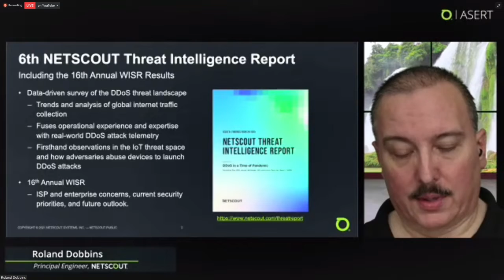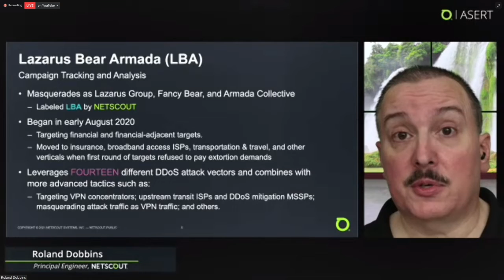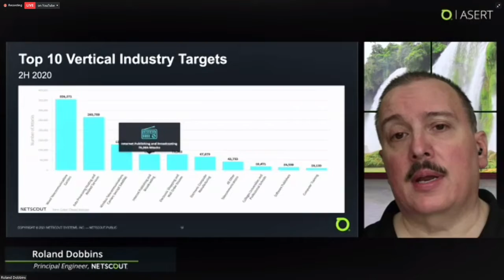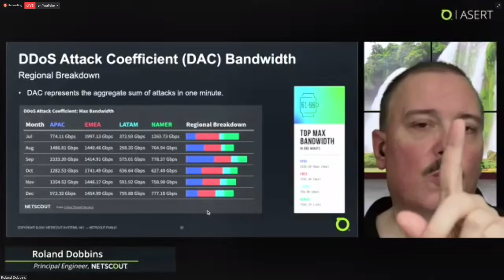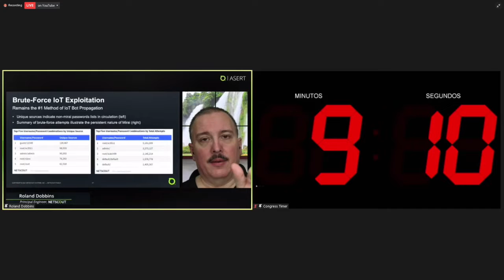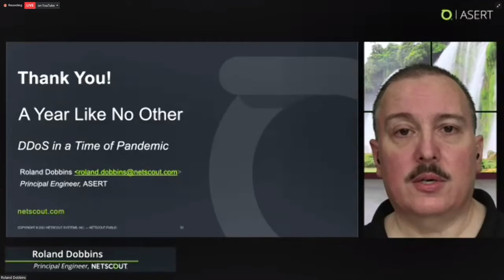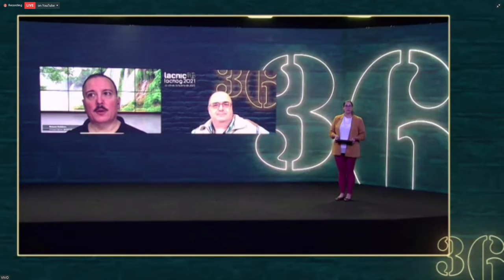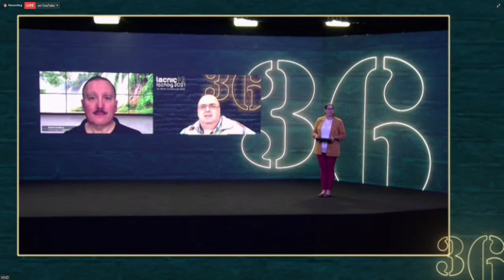Um ano como nenhum outro: ataques DDoS em tempos de pandemia